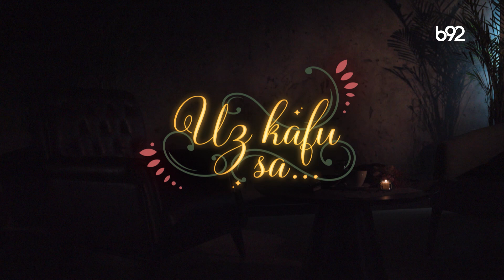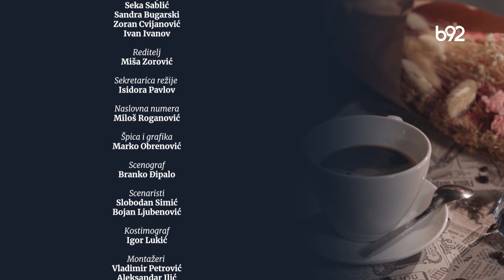Uz kafu sa ... Milena Vasić